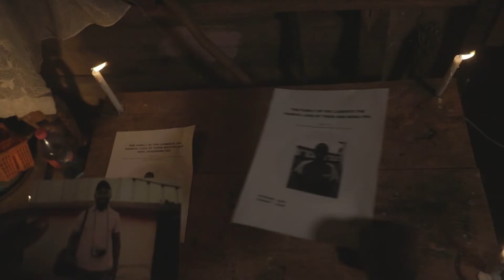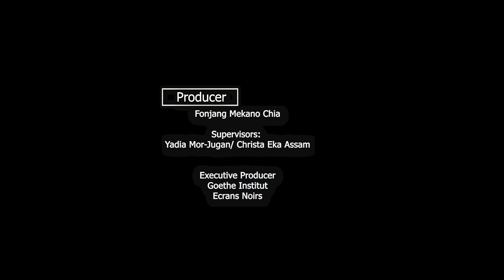SEE a film by Neville Diffouo Afong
Développée dans le cadre du festival de cinéma Ecrans Noirs, la plateforme « 10 jours pour 1 film » est créée en 2016 et a pour objectif la promotion du cinéma camerounais à travers la détection de jeunes talents, la formation et la production de court métrages. Autour d’un thème spécifique inspiré de l’actualité sociale locale ou internationale, trois courts métrages sont produits chaque année par de jeunes cinéastes de moins de trente ans sous l’encadrement de professionnels aguerris.